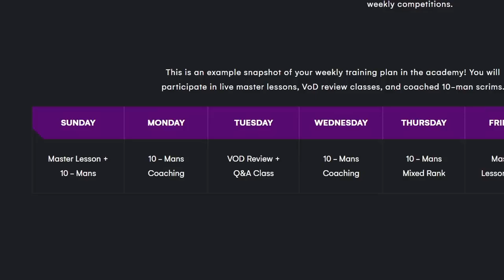XERØFANG Vandal ASMR (ft. 540Hz) + GIVEAWAY